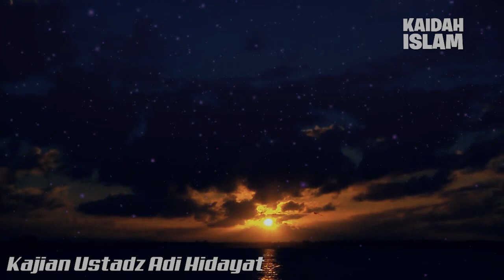PENTING‼️ Syarat Solat Yang Sempurna - Ustadz Adi Hidayat